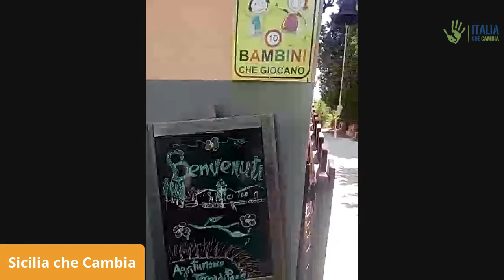Viaggio nella Sicilia che Cambia giorno 4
Il viaggio nella Sicilia che Cambia continua. Abbiamo lasciato Cucunci rural hub, un'oasi di sostenibilità nella Val di Noto, e siamo diretti a Terra di Pace.